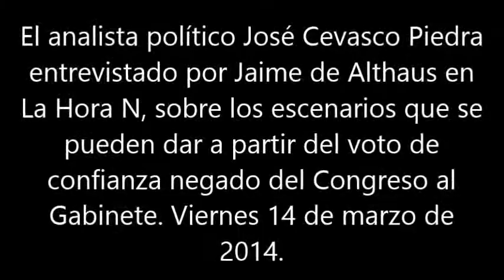Cevasco en La Hora N explica sobre el voto de confianza negado al Gabinete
El analista político José Cevasco Piedra entrevistado por Jaime de Althaus en La Hora N, sobre los escenarios que se pueden dar a partir del voto de confianza negado del Congreso al Gabinete. Viernes 14 de marzo de 2014.